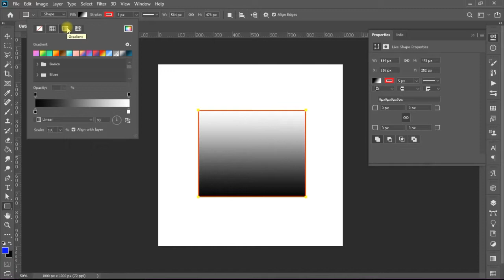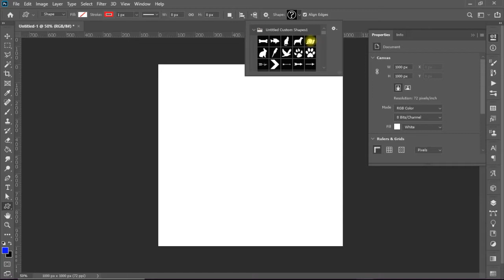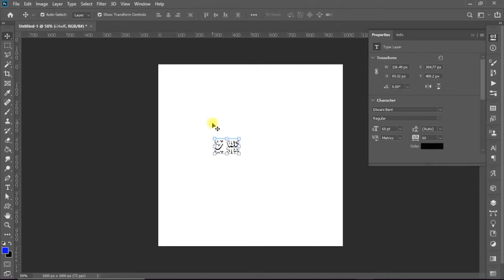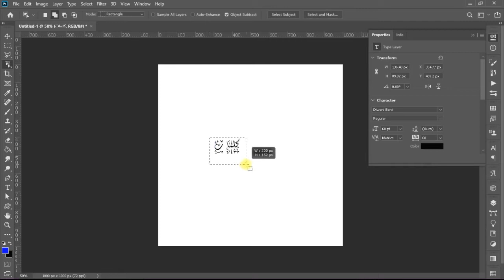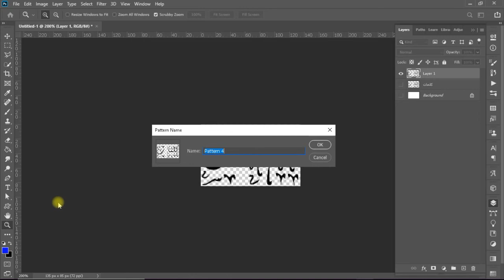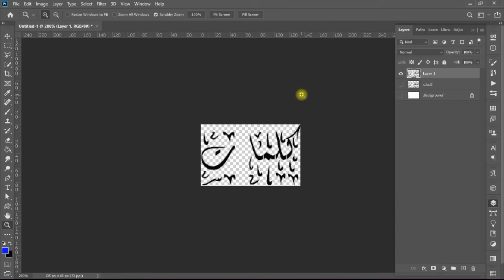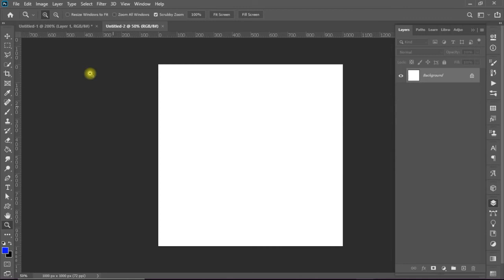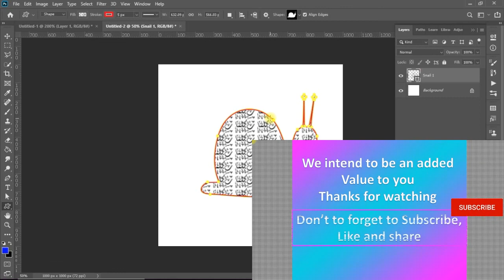Video 107 ar draw with words 2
فيديو جديد سهل و سريع من فوتوشوب سهل بالعربي
 - كيفية تعريف Pattern جديده
 - إختيار الكلمه Select Optıons